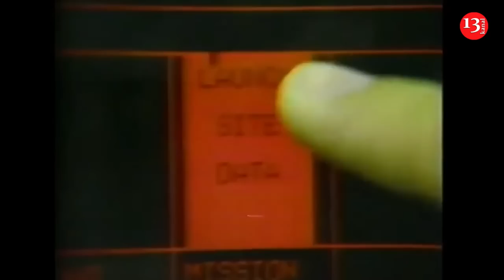NATO could consider a nuclear deployment of its own to counter Russia